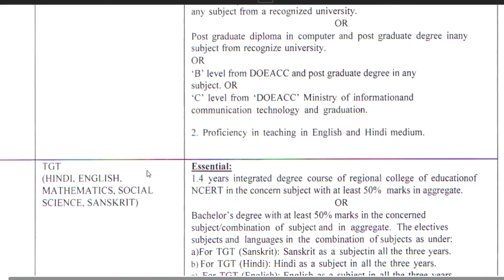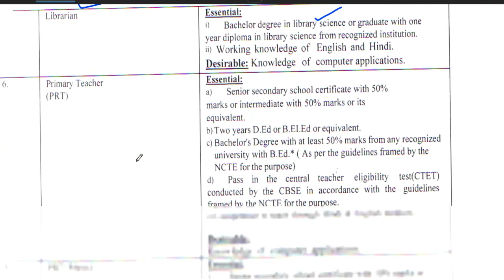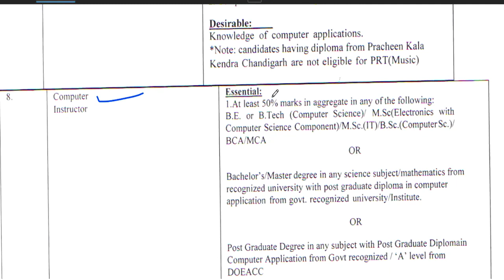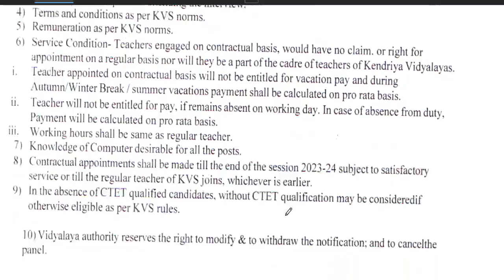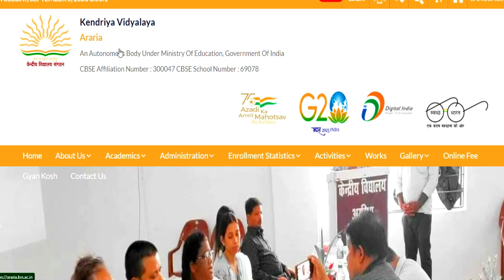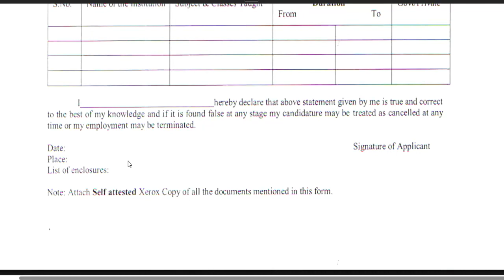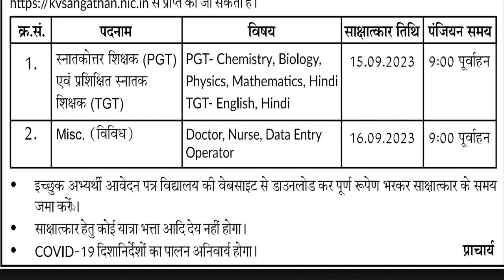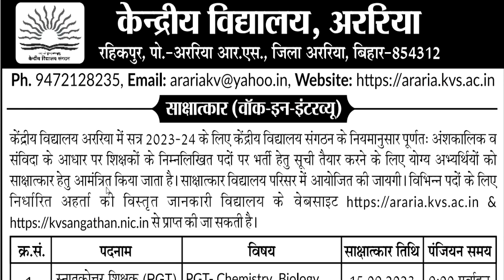केन्द्रीय विद्यालय शिक्षक भर्ती 2023 || PRT TGT PGT vacancy || बिना अनुभव के बने शिक्षक || No Exam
केन्द्रीय विद्यालय शिक्षक भर्ती  2023 || PRT TGT PGT vacancy || बिना अनुभव के बने शिक्षक || No ExamKVS Teacher Recruitment 2023 || PRT TGT PGT vacancy || बिना अनुभव के बने शिक्षक || No Examkendriya Vidyalya Teacher Recruitment 2023 || PRT TGT PGT vacancy || NO EXAM || salary -26,250